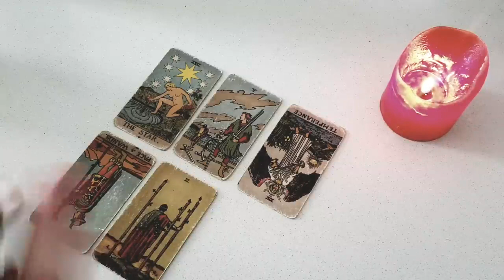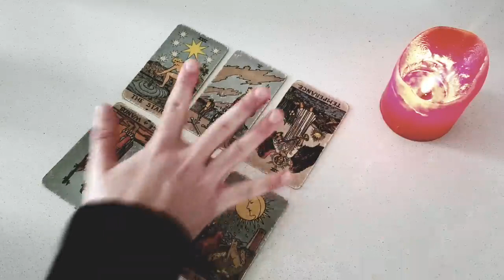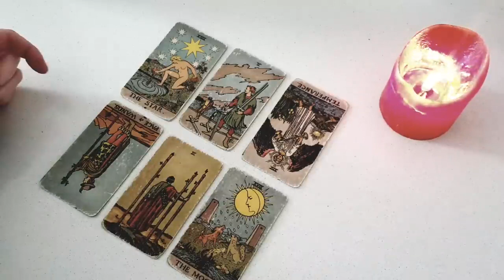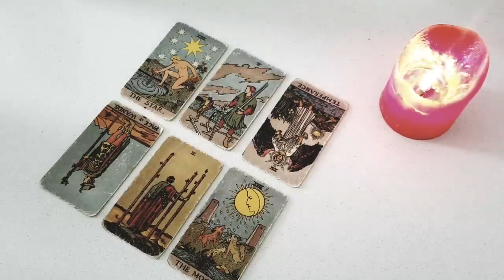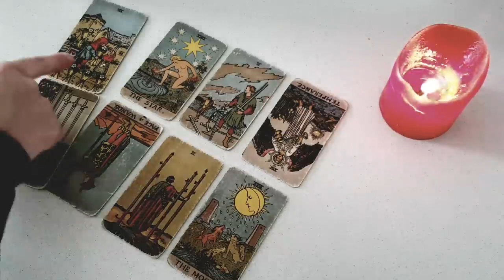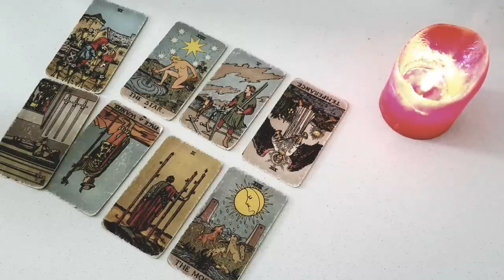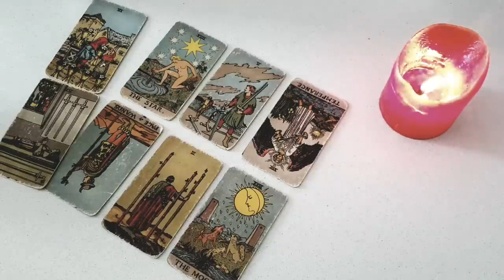CANCER 💣💖 THIS PERSONS CURRENT RELATIONSHIP IS OVER! THEY WANT TO BE WITH YOU! 17-23 JULY 2023